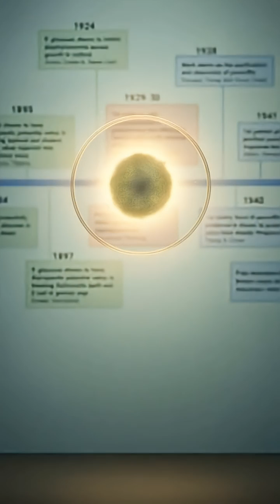The Accidental Discovery That Saved Millions of Lives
What if a simple mistake could change the world?

In 1928, Alexander Fleming returned to his lab and noticed mold growing where it shouldn’t be. Instead of throwing it away, he looked closer—and discovered penicillin, the first true antibiotic.

That accidental moment went on to save tens of millions of lives and transform modern medicine forever.

Sometimes, history changes not by planning… but by paying attention.